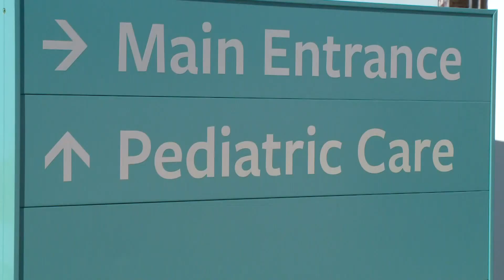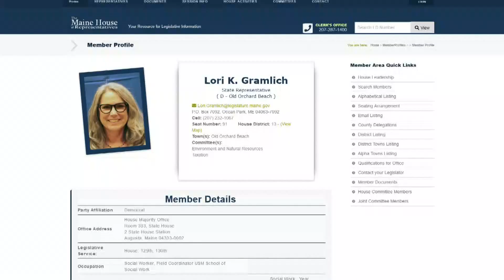lawmakers consider bill to bring kids home for residential treatment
Nearly 70 kids are in residential treatment facilities outside Maine. While the majority are in New England, some children are as far as Arkansas.